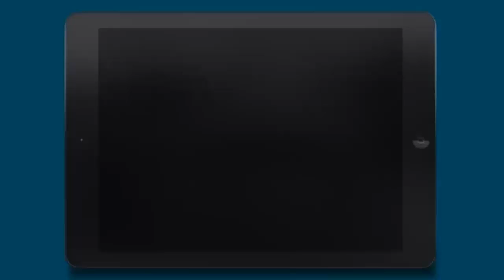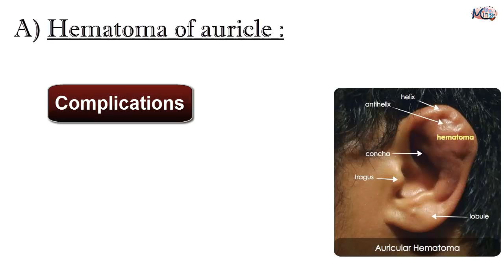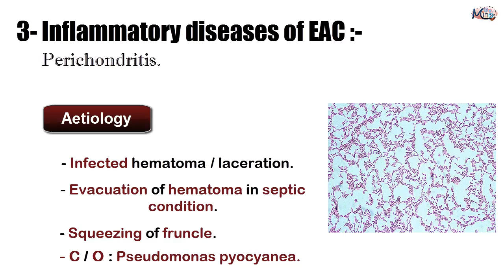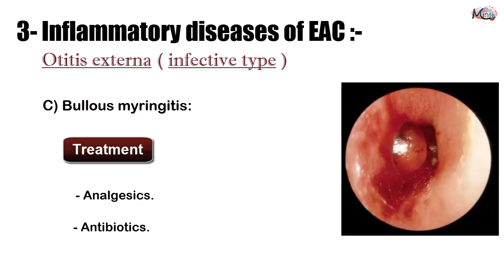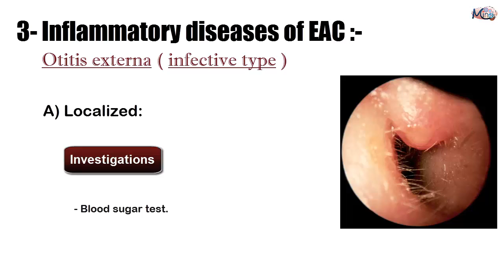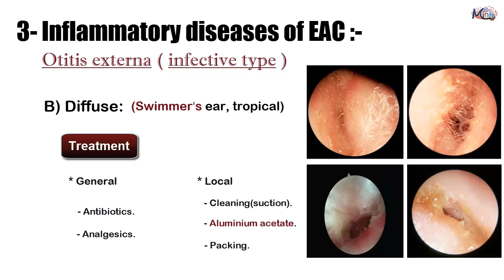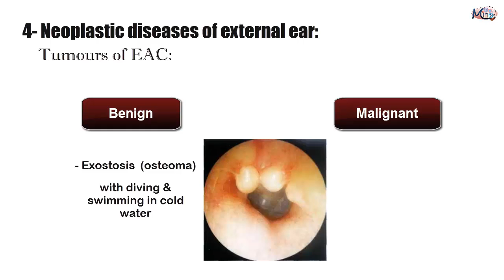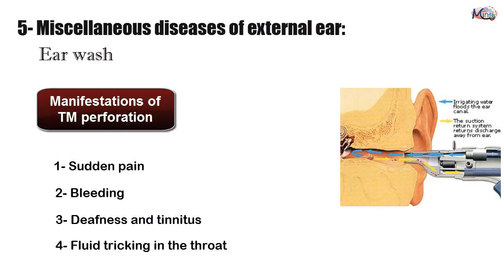ENT / 3D - Ear 2 - Diseases of external ear.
MinDs family Menofia faculty of medicine.
Presesnted by : Refaat Hosny
Edited by : Dina Galal